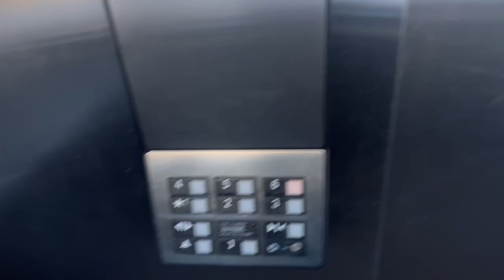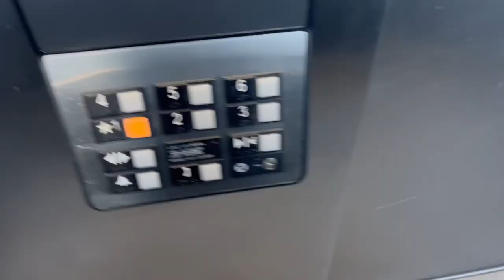OTIS Series 1 Hydraulic Elevator at Rahway Transportation Center Parking Garage - Rahway NJ